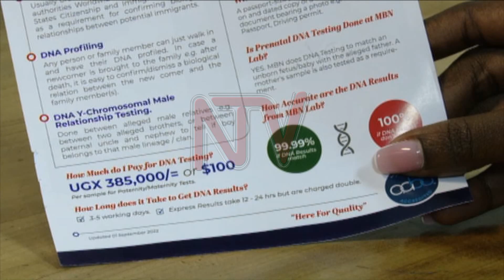Can you sue for paternity fraud?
The Equal Opportunities Commission says men could sue their wives if they find out that there has been paternity fraud. The subject of DNA has been debated widely of late, with reports indicating an increase in those seeking testing services. So how easy is it for a father who has been duped into believing that a child is his, to get redress?